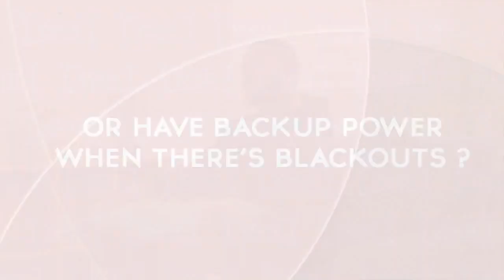Wattz Solutions - For all your Solar needs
Wattz Solutions promo video